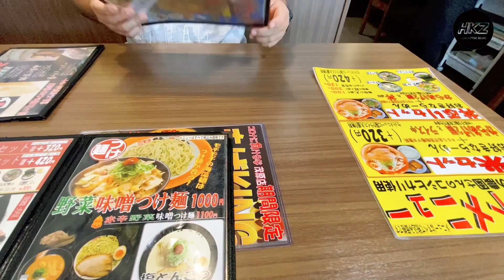ဂျပန်မှာ Ramen သွားစားကြမယ် by Haruki Zcro